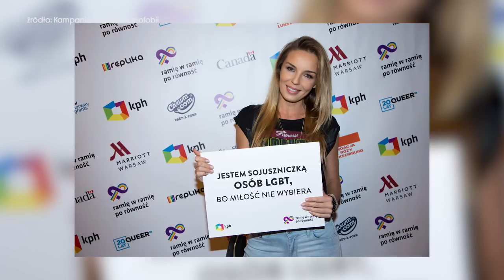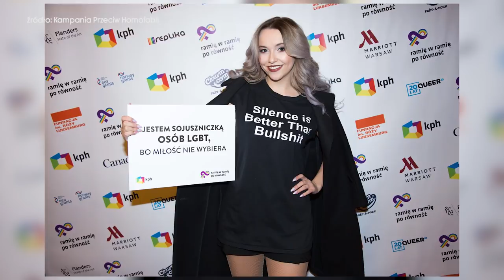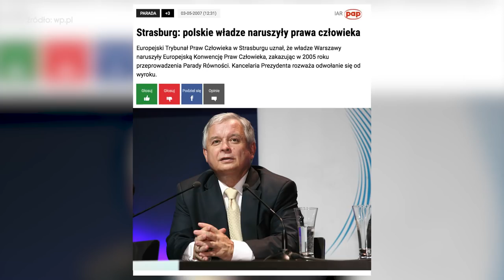SASZAN: MIAŁAM URAZ DO LGBT zorientowani 02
Pełna wersja historii Parady Równości, którą zdawkowo zajawiam w programie, pod tym linkiem

Zdjęcia & montaż: Mateusz Tereszkiewicz
Produkcja: Queen Records
Wnętrze: MOOD Studio Warszawa
Make-up: Katarzyna Rawska
Grafika: Kamil Pawlik